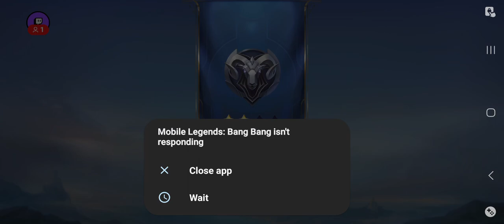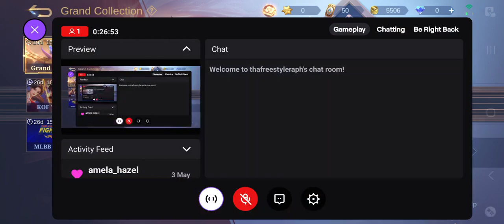[MOBILE LEGEND'S BANG BANG]